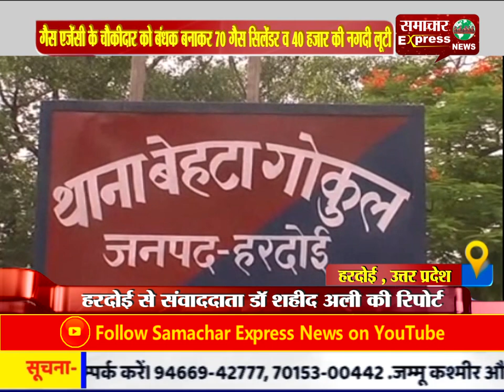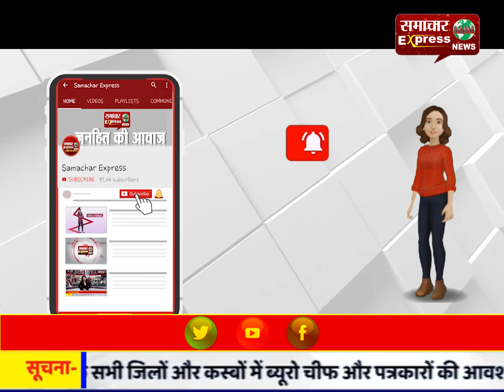चौकीदार को बंधक बनाकर लूट